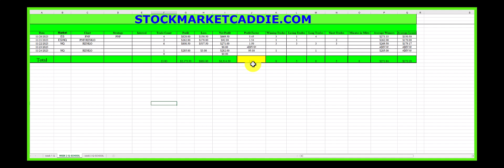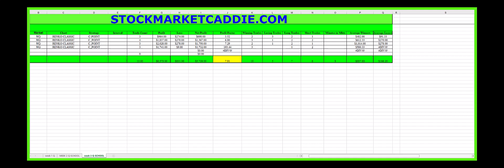EYAL'S Q-SCHOOL TRADING STORY - $8,875 - PROFIT FACTOR 5.43